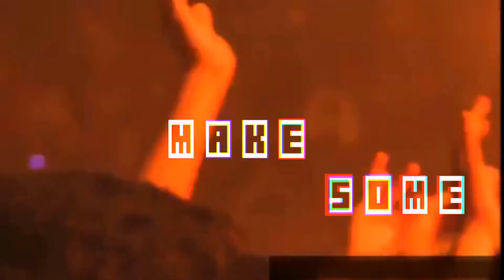CBRSS - Make Some Noise (Official Music Video)